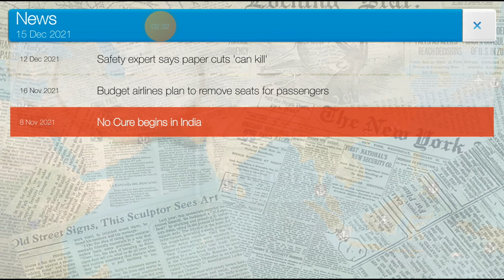This Disease Has No Cure! (Plague.Inc)